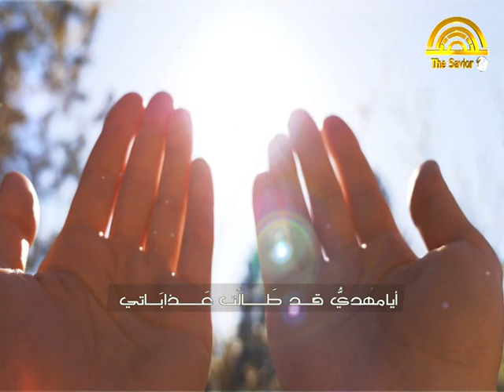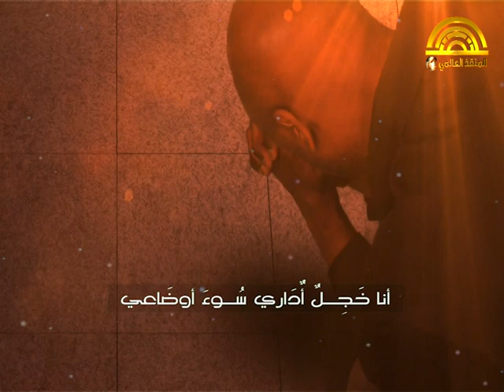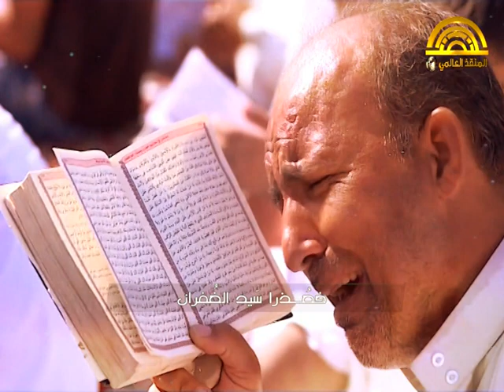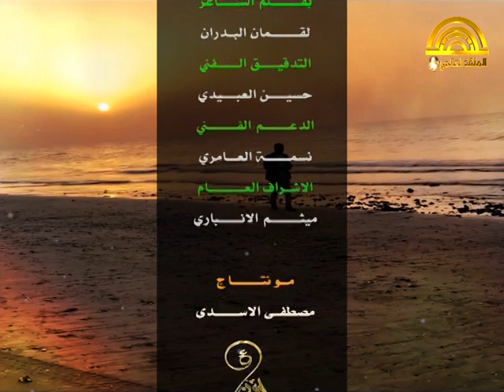يا مهدي | رسول الكعبي